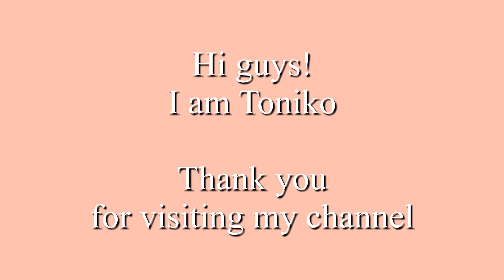Bag Painting Project #2 for the LEE&TEE Collaboration